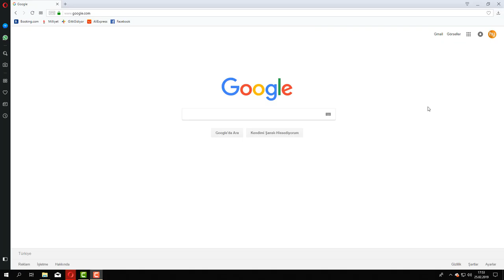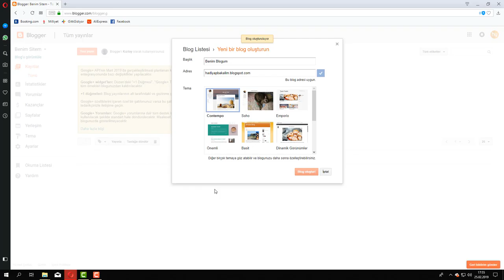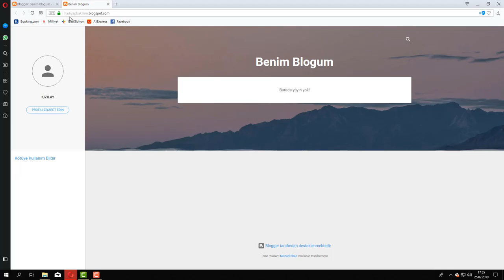Blogger Eğitim Seti - Ücretsiz Blog Nasıl Açılır?